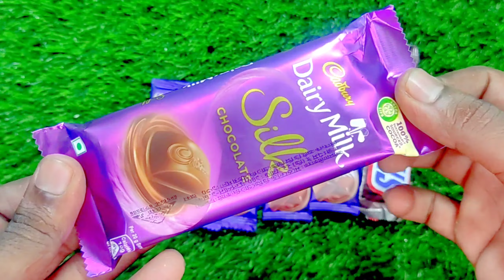Some Lot's of candies